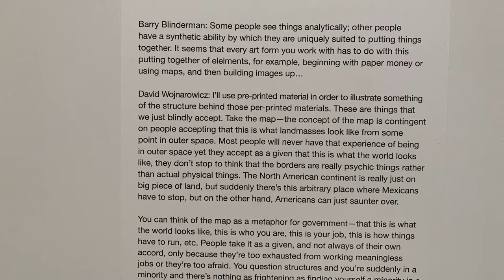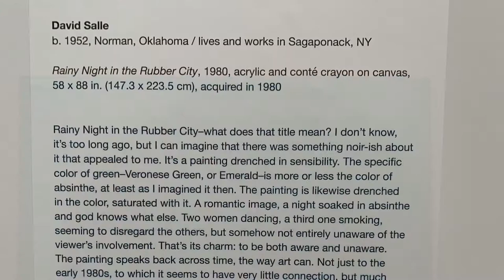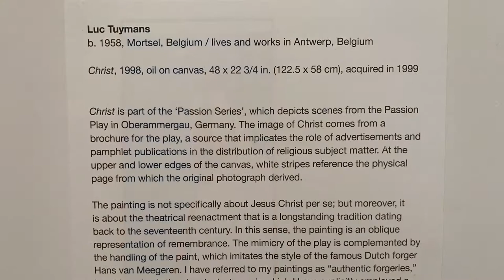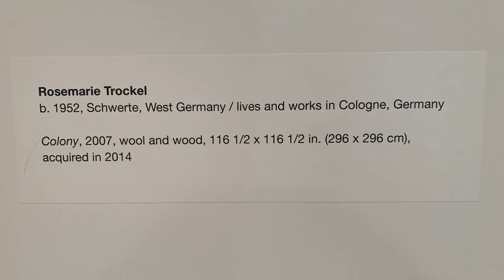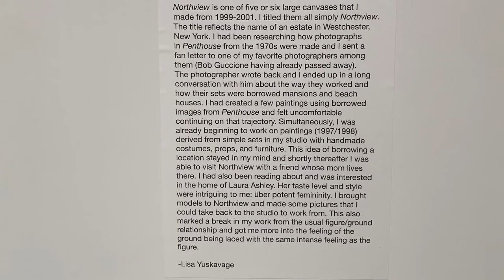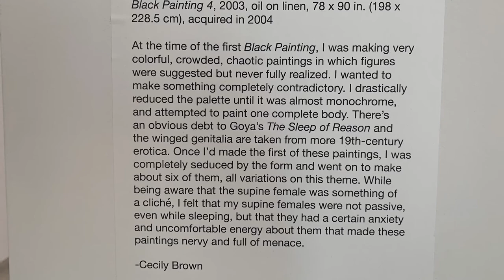Rubell Museum Miami FL Nov2021 art exhibitions part2 @917finearts family collection Allapattah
Artists in this episode:
Jean-Michel Basquiat
Philip Taaffe
Christopher Wool
Robert Gober
David Wojnarowicz
David Salle
Vaughn Spann
Kehinde Wiley
Neo Rauch
Michael Borremans
Luc Tuymans
Georg Herold
Thomas Schutte
Rudolf Polanszky
Rosemarie Trockel
Kara Walker
Mickalene Thomas
Lisa Yuskavage
Tschabalala Self
Cecily Brown

Vimeo @917FineArtsCorp